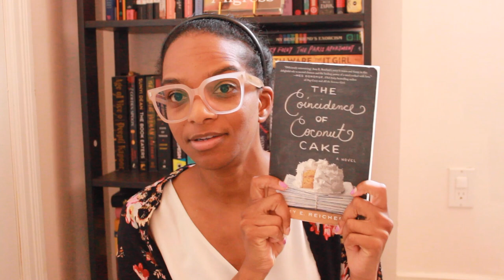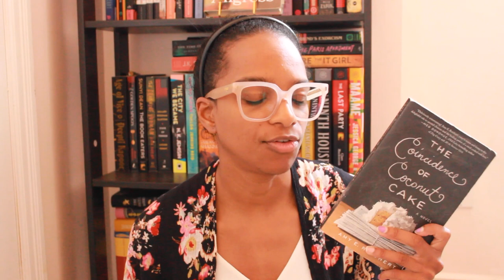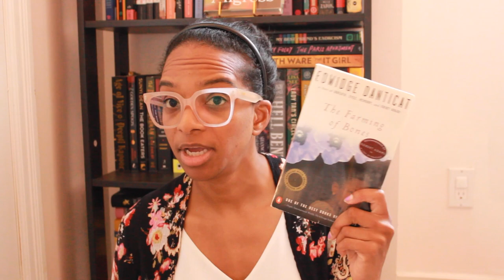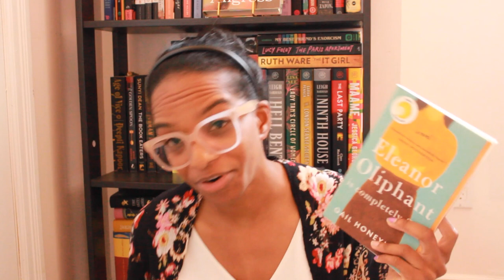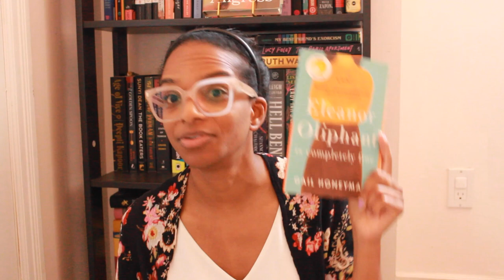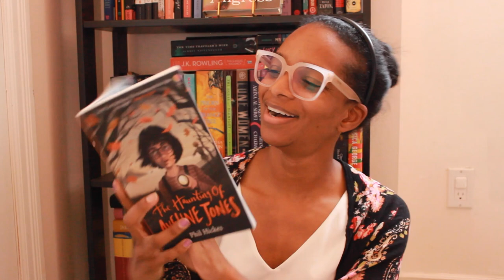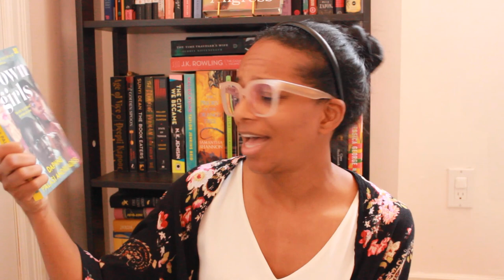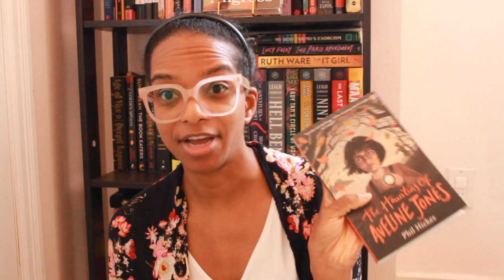FALL BOOK HAUL & BLACKWELL'S UNBOXING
Books Mentioned:
The Coincidence of Coconut Cake by Amy E. Reichert

TIMESTAMP:
0:00 Intro
2:00 Thrift Store Haul
9:38 Blackwell's Unboxing

Bookstore mentioned:
Blackwell's: